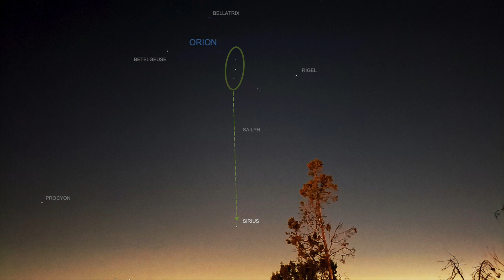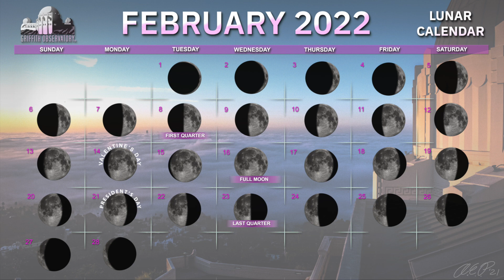February Sky Report | All Space Considered at Griffith Observatory